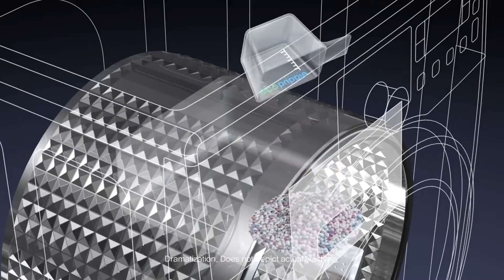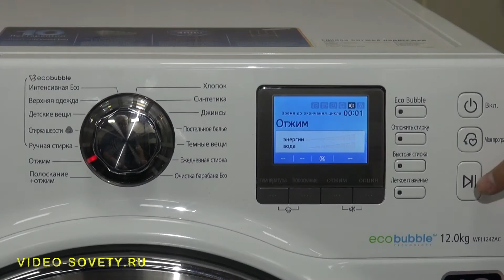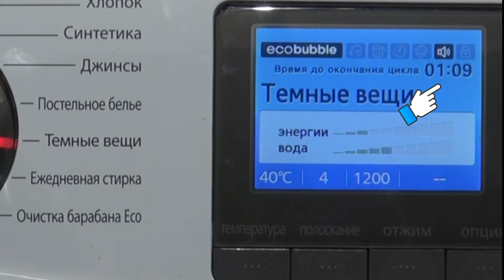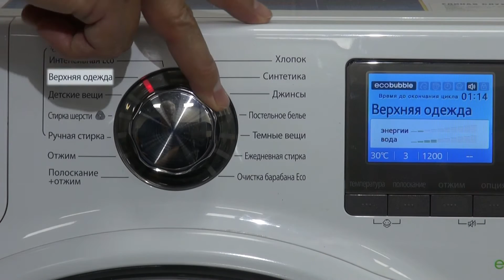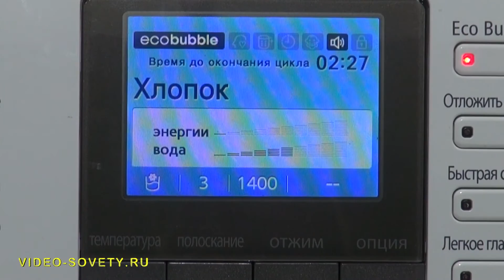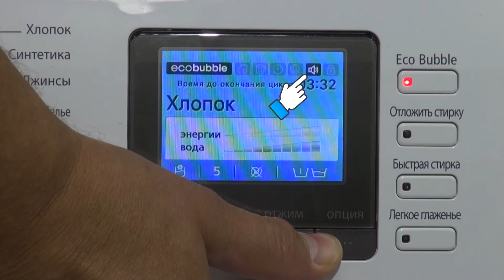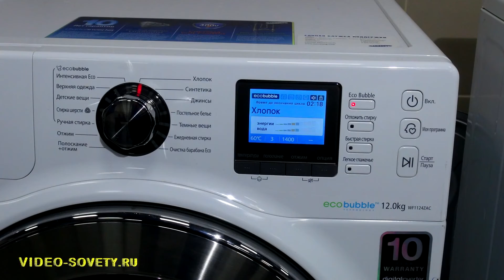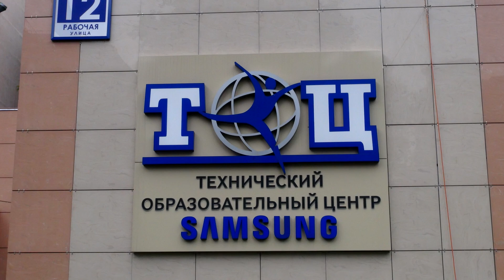Samsung WF1124 ZAC. Инструкция к стиральной машине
Подробная видеоинструкция к стиральной машине с пузырьковой технологией от Самсунг. Samsung и Eco Bubble.